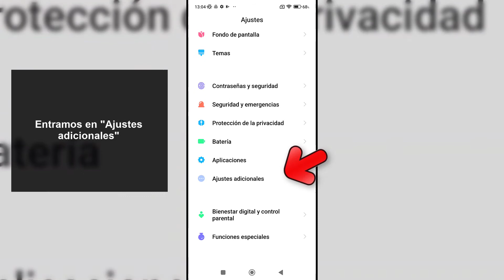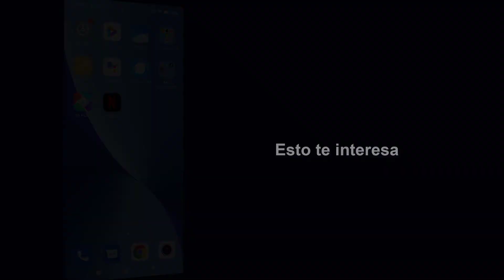Cómo quitar sonido teclado Xiaomi 12, Xiaomi 12X y Xiaomi 12 Pro 🔇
Solvetic te enseña cómo QUITAR SONIDO TECLADO XIAOMI 12, Xiaomi 12X y Xiaomi 12 Pro. ▶️ 𝗖𝗢𝗡𝗙𝗜𝗚𝗨𝗥𝗔𝗥 𝗫𝗜𝗔𝗢𝗠𝗜 𝟭𝟮

En este vídeo veremos cómo podemos desactivar el sonido de teclado en Xiaomi 12, Xiaomi 12X y Xiaomi 12 Pro y así podremos poner en silencio el teclado cuando escribimos en Xiaomi 12, Xiaomi 12X y Xiaomi 12 Pro.